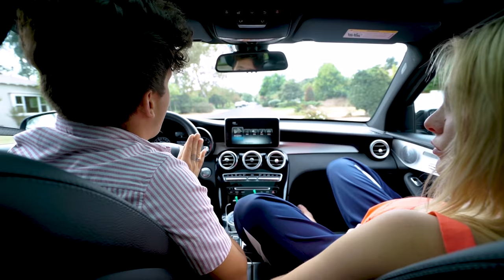Keeping Up With The Gonzalez’s (Pt. 3) | Lele Pons & Rudy Mancuso